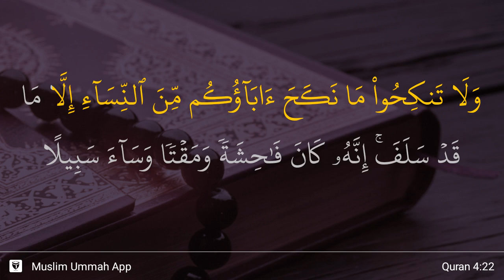An-Nisa' ayat 22